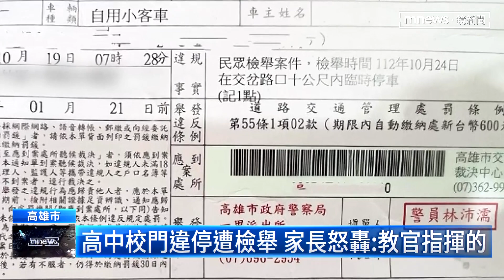高中校門違停遭檢舉 家長怒轟：教官指揮的｜鏡新聞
高雄有家長因為違停被檢舉挨罰，怒PO文，原來被檢舉的時段是上學時間，當時他開車停在校門口放孩子下車，沒想到就被拍照檢舉，他氣得指控是聽從教官指示停車，而校方則表示，會再加強宣導，警方則認為，當下並沒有造成交通影響，因此會予以撤銷罰單！